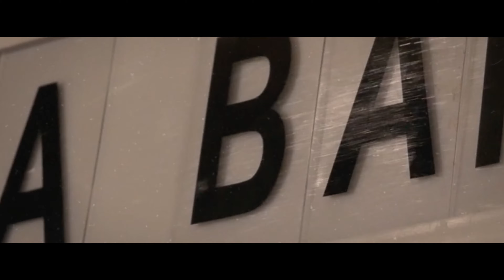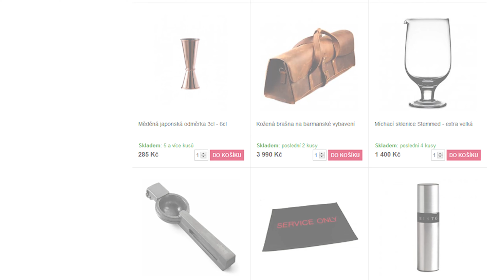MAI TAI cocktail a recept od Don Beachcomber | NA BARU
Typický zástupce tiki koktejlů, který obsahuje velkou porci rumu se svěžestí limetky, sladkostí po mandlích a příjemnou hořkost grepu. Skvělý long drink pro nevšední večery.

Suroviny
4cl  Brugal Blanco
2cl Falernum
2cl Domácí pomerančový likér
1cl Domácí mandlový sirup
3cl Čerstvá limetková šťáva
2cl Cappy Grapefruit
1střik Absinth

Ozdoba
Máta + červený grapefruit

Sklo: Highball, Tiki (kód zboží na 11707)

Příprava: Šejkr

Vybavení: Boston šejkr, Odměrka, Barové Sítko

Čas přípravy: 2 minuty

Příprava:
Nachladíme si skleničku a připravíme ingredience.
Všechny ingredience si odměříme přímo do šejkru.
Šejkr naplníme kostkovým ledem až po okraj a pořádně protřepeme.
Koktejl scedíme přes sítko do vychlazené skleničky na drcený led.
Ozdobíme měsíčkem limetky a čerstvé máty.

Historie:
Tento koktejl vytvořil Ernest Raymond Beaumont-Gantt alias Don the Beachcomber ve svém baru v Hollywoodu v Kalifornii. To je asi o deset let dříve než Trader Vic, který přišel se svojí verzí drinku. Don the Beachcomber však trdí, že Trader Vic pouze zkopíroval jeho drink. Nakonec tomu tak nebylo a u soudu se vše vyjasnilo.

Zajímavost:
Don the Beachcomber je znám jako zakladatel tiki kultury a jako první člověk, který otevřel první prototyp Tiki Baru v Hollywoodu v Kalifornii.

Hlavím partnerem pořadu NA BARU je obchod BARMAN.cz, který je největším prodejcem barmanského vybavení v ČR. Odkaz na e-shop

Aby náš pořad vypadal co nejlépe, spolupracuji s tím nejlepším týmem:

Texty: Jan Šebek a Sabina Cvrčková
Barback: Hans (ta nejdůležitější osoba)

Prostory a domovský bar: Tradiční Kloub, Sušice na Šumavě